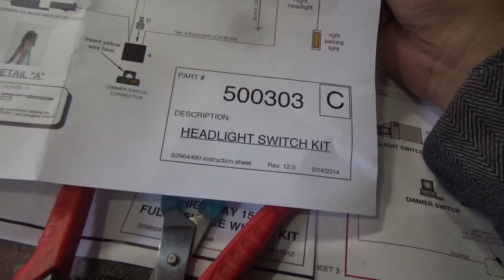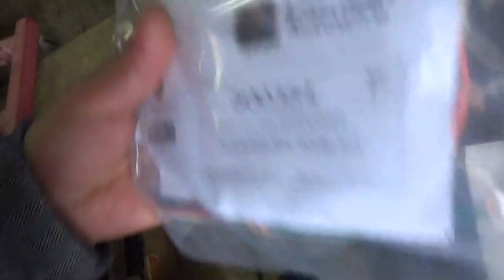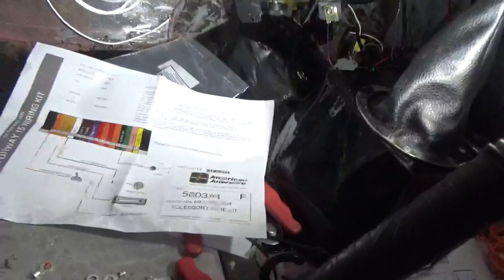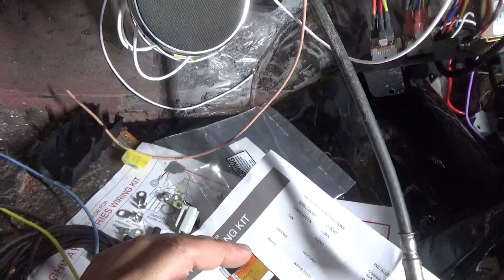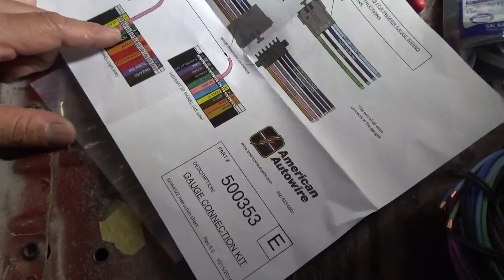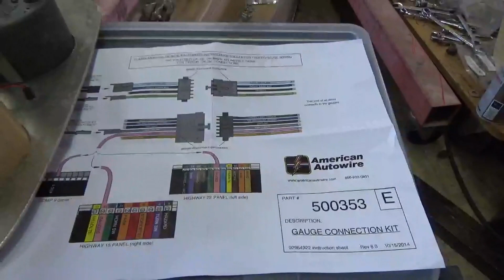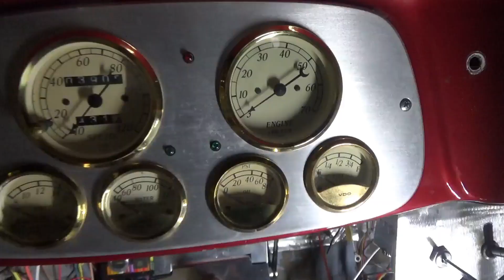1934Ford 配線引き直し⑥ だいぶ進んできました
1934Ford　配線引き直し⑥　本日も地味～～～～に配線作業です、だいぶ進んできました(*´ω｀*)